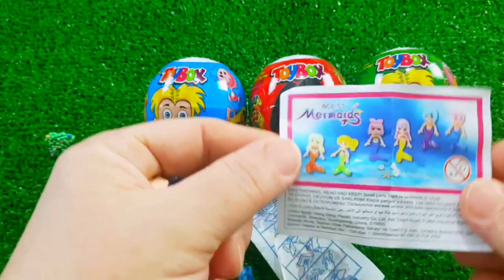Rainbow Satisfying Video | DIY How To Make Lollipop Candy Paw Patrol Fruits Cutting ASMR